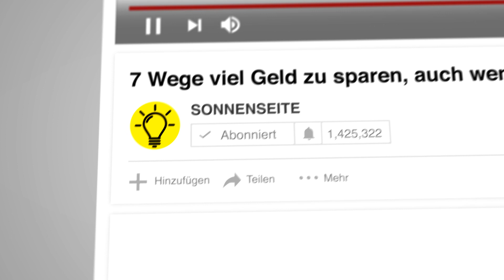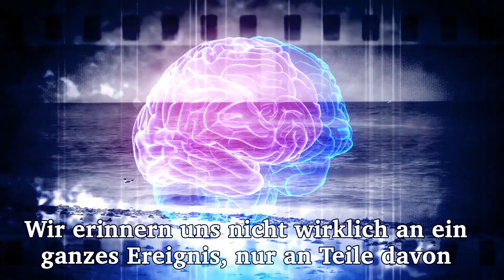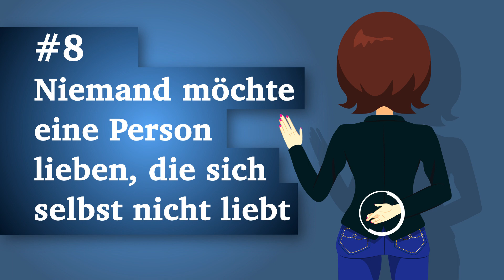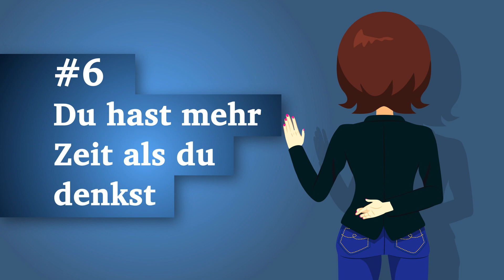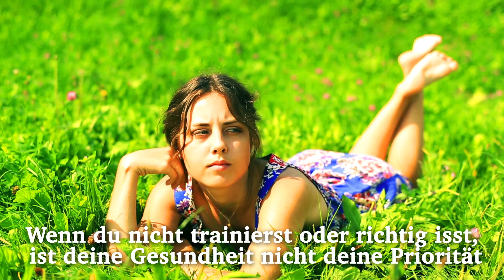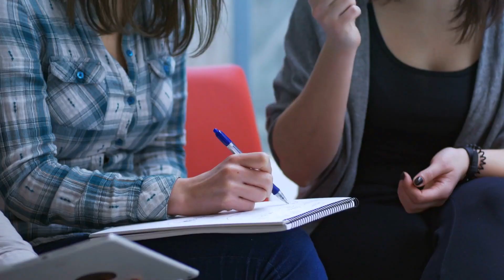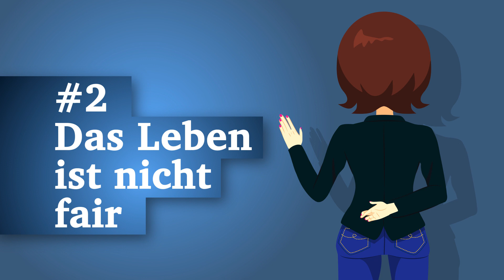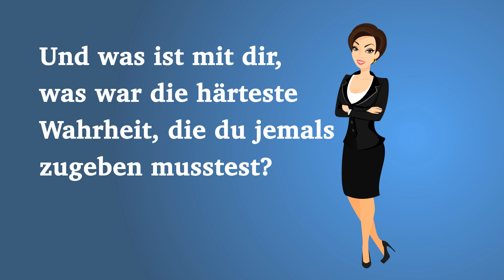10 Harte Wahrheiten, Die Viele Nicht Zugeben Wollen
Egal wie gebildet oder realistisch du bist, es gibt wahrscheinlich noch immer Dinge, die du einfach nicht glauben willst, obwohl du tief im Inneren weißt, dass sie wahr sind. Nun, es ist höchste Zeit, sich der Realität zu stellen und diese knallharten Fakten zu akzeptieren. Sie scheinen vielleicht schwer zu verdauen zu sein, aber auf lange Sicht, werden sie dein Leben nur erleichtern! (Und es wird viel leichter zu schlucken sein als den Brokkoli, den du auch vermeidest!)